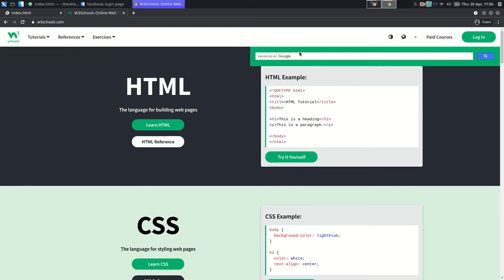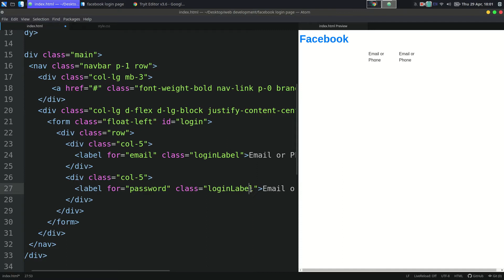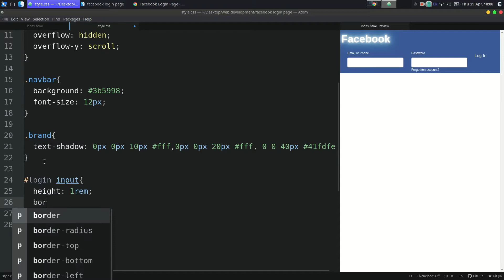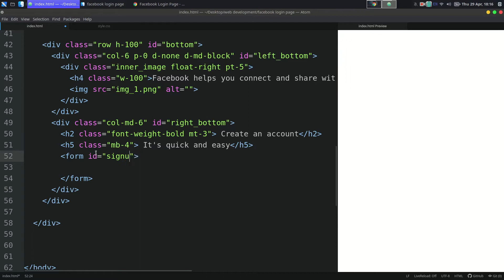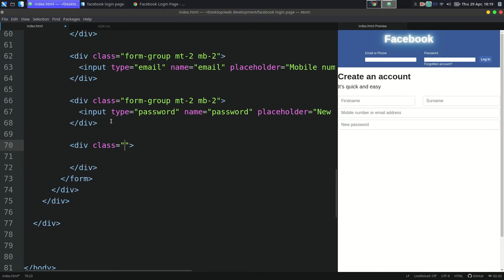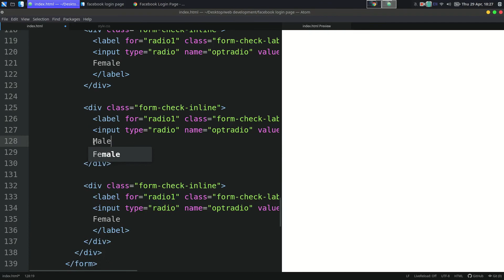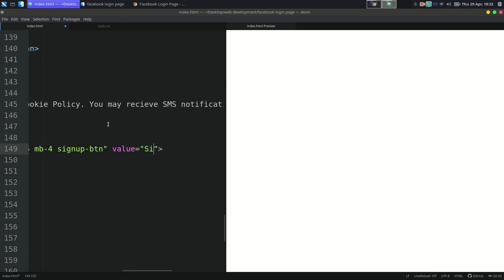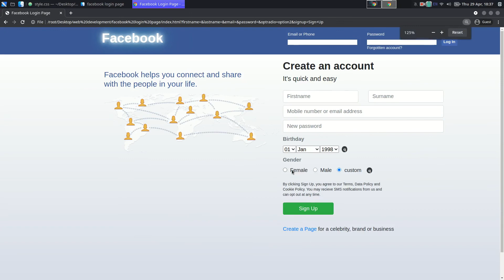How to Create FACEBOOK Login SignUp Page HTML, CSS [BOOSTRAP framework]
Today in this Video , we will learn How to create RESPONSIVE FACEBOOK Login Signup Page  using HTML , CSS and BOOSTRAP framework. We will also apply NEON effect  on facebook brand   to make it more attractive.

Note:-   To apply NEON effect To the text , just copy below give line and paste inside css selector of required element as I did in video.

For text shadow
text-shadow: 0px 0px 10px fff,0px 0px 20px fff, 0 0 40px 41fdfe;